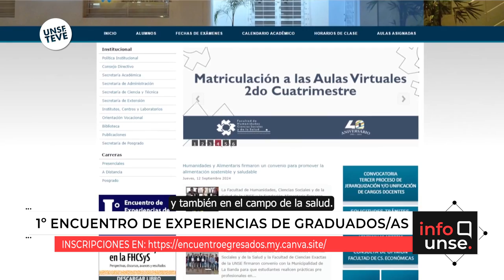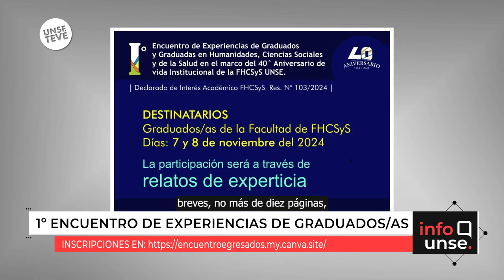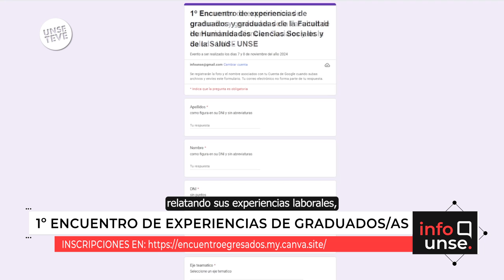Invitan a graduados y graduadas de Humanidades a participar del 1º Encuentro de Experiencias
🔹 El Consejo de Graduados y Graduadas de la Facultad de Humanidades de la UNSE organiza el “1º Encuentro de Experiencias”, que convoca a la participación de de egresados/as de las carreras de la Facultad.